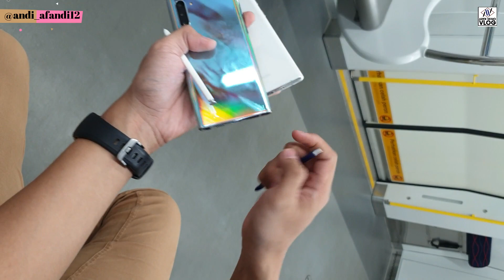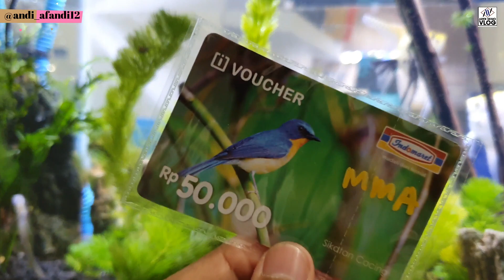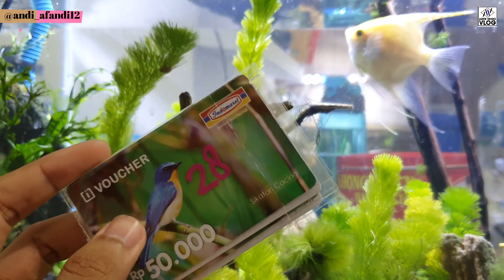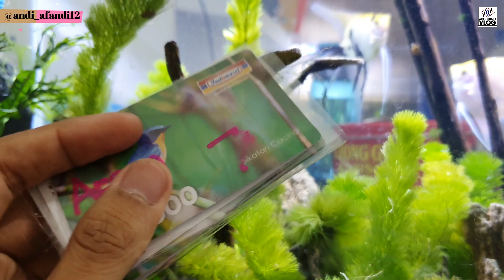Giveaway Voucher!! Camera Comparison Note10 vs Note10+, IDENTIK!!!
Dalam rangka tembus 1000 subscriber, thank you semua kawan kawan 🙏, Jadi di giveaway kali ini aku mau bagi bagi voucher indomaret senilai 200k loh.
Yuk bagi yang pengen ikutan silahkan tonton videonya sampai habis yak.

special thanks to, Kak Fatia yang udah minjemin Note10+ nya 😎